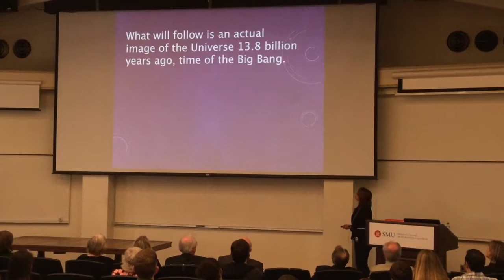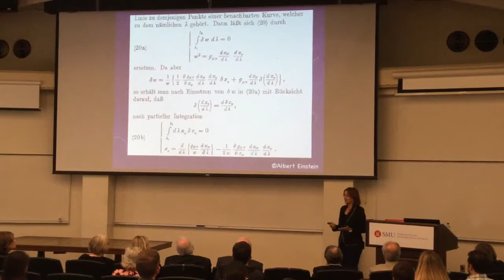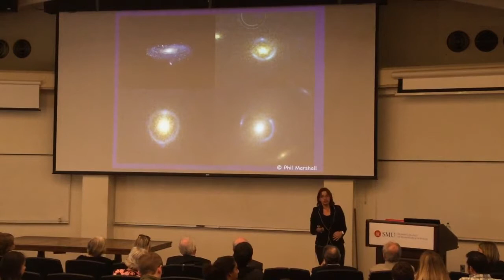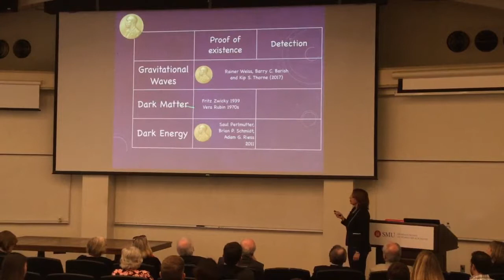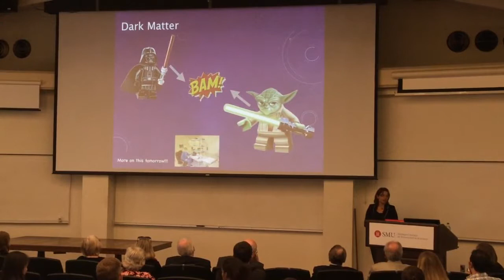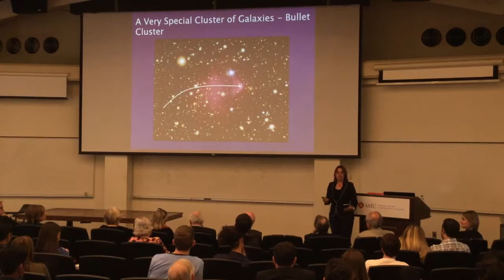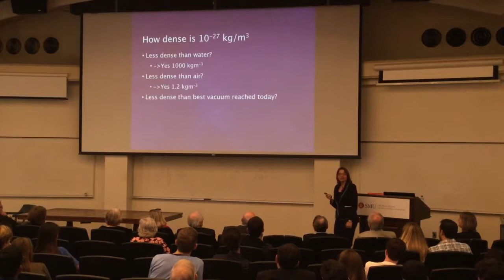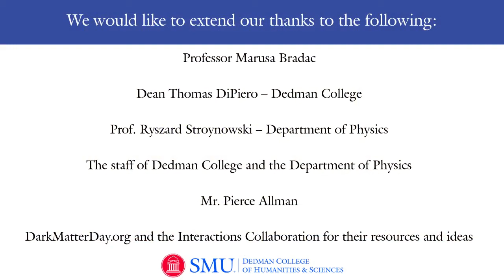The Dark Side of the Universe Made Simple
One of the greatest accomplishments in recent astrophysics is the creation of a model for the complete inventory of the Universe. All the observational data tells us with extremely high certainty that ordinary matter (every particle ever detected by every person who ever lived) makes up only one-fifth of all the matter there is. The rest goes by the popular name of dark matter. Because it is dark, dark matter has been notoriously hard to detect; it doesn't emit or reflect radiation such as light or heat, and it can only have the feeblest of interactions with itself and ordinary matter. So how do we know it is there? In this talk, Prof. Marusa Bradac tries to answer some of these questions and provides insight into the profound mysteries that remain in dark matter.

A lecture by Prof. Marusa Bradac for SMU Dark Matter Days. This event occurred on  Oct. 29 and kicked off three days of events at SMU.

October 31, 2017 has been designated "Dark Matter Day" and the SMU Department of Physics is celebrating this occasion with a series of dark matter-themed events on October 29-31.

This free public lecture by UC-Davis professor Marusa Bradac kicks off Dark Matter Days at SMU. She introduced the audience to this profound cosmic puzzle and led them on a journey of inquiry to understand how we use space and time to measure unseen mass in the universe.